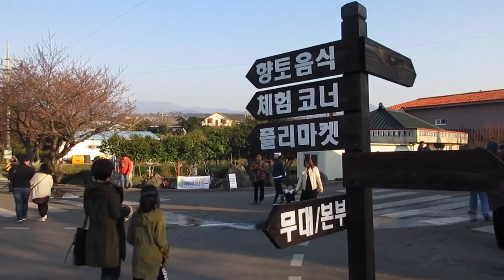Jeju Island Korea Cherry Blossom Festival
I always love the spring time in Korea and Jeju Island especially! This year many of the cherry blossoms were not in full bloom when the festival took place. It was still a lot of fun and the cherry blossoms still looked beautiful. This is a great festival to attend on Jeju Island if your here during the first weekend of April.

I'm Patrick! I'm an English teacher in South Korea. I love to travel and I'm also a travel vlogger. I live and work on Jeju island Korea where I do most of my travel videos. I will be starting a long travel trip during the summer of 2017 and will  be visiting many countries! Weekly videos uploaded every week! ^_-

Join me, Pat, in living life to the Max!!